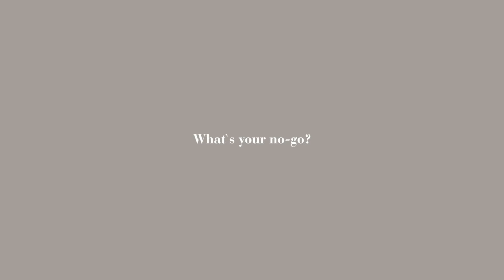«We Care» Voice – Talk to Manuela Frey (ENG)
Malgré une brillante carrière, le mannequin suisse reste bien ancré et préfère utiliser les ressources avec parcimonie.

À l'âge de 15 ans, la Suissesse Manuela Frey a remporté le prestigieux prix Elite Model Look Switzerland en 2012 et s'est classée sur le podium de la finale mondiale à Shanghai, ce qui a marqué le début d'une carrière bien mouvementée. Manuela a suivi de nombreux défilés de mode internationaux. Que ce soit Chanel, Gucci, Armani, Dior, Dolce & Gabbana, Prada, Valentino ou Jil Sander - Manuela Frey a défilé sur les podiums des plus grandes marques, a orné la couverture du magazine ELLE et a posé pour Harpers Bazaar et US Vogue. En 2018, elle a été pour la première fois l'hôte de l'émission de télévision suisse "Switzerlands Next Topmodel".